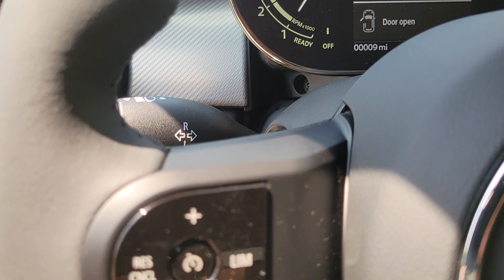2024 MINI Cooper Lake Bluff, Chicago, Evanston, Northbrook, Glenview, IL G24029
Chili Red New 2024 MINI Cooper  available in Glencoe, Illinois at Mini of Glencoe. Servicing the Lake Bluff, Chicago, Evanston, Northbrook, Glenview, IL area.